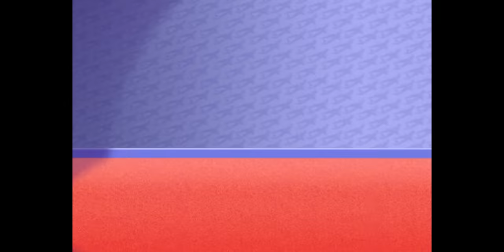हिंदी Oggy and the Cockroaches 🥵🤯 OGGY IS IN A CRAZY MOOD 🤯🥵 Hindi Cartoons for Kids